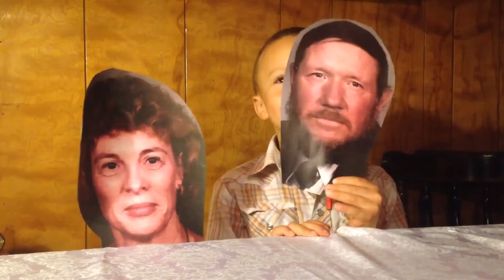Brell 50th Wedding Anniversary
Celebrate with us this March 19, 2017 the 50th Wedding Anniversary of Larry & Cheryl Brell. What an accomplishment!!